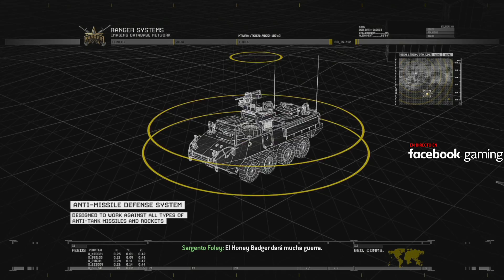Modern Warfare 2 Remastered Campaña Parte 6 en PS4 PRO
❤ENLACES DE INTERES❤:
➽Si quieres enviarme algo:

GPU: GeForce RTX 2080TI x2 SLI + MSI Nvlink Bridge
CPU: Intel(R) Core(TM) i9-9900K CPU @ 3.60GHz
Placa: Asus Prime Z370-A II
Memoria: 32 GB RAM (31.93 GB RAM libre)
Resolución actual: 2560 x 1440, 144Hz
Sistema operativo: Microsoft Windows 10 Home
Monitor: BenQ Zowie XL2735 144HZ 2k QHD
Cascos:  Roccat KHAN AIMO
Teclado: Roccat VULCAN
Ratón: Roccat Kone AIMO
Alfombrilla: Roccat KANGA

GPU: GeForce GTX 1080
CPU: Intel(R) Core(TM) i5-8500 CPU @ 3.00GHz
Memoria: 16 GB RAM
Resolución actual: 2560 x 1440, 60Hz
Monitor: HannsG 60HZ 2k QHD
Teclado: Roccat HORDE
Alfombrilla: Roccat KANGA